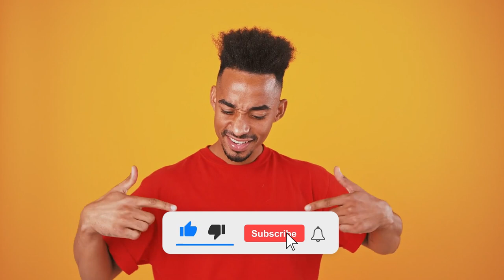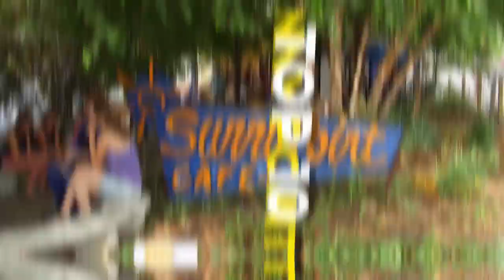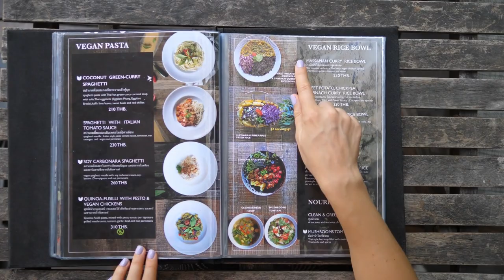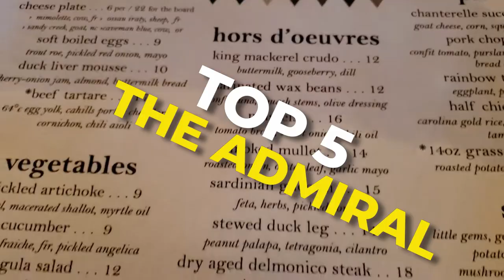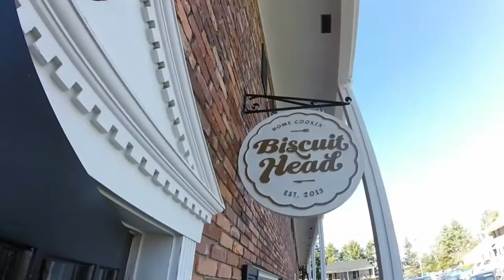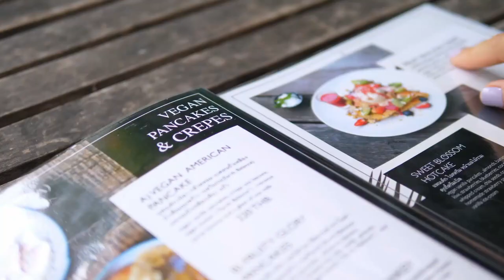Top 10 Best Restaurants in Asheville, NC | Wanderlust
Asheville’s creative vibe and collaborative spirit have fueled the rapid growth of a thriving, eclectic restaurant scene. The small mountain city has a remarkably large pool of talented chefs who source inspiration — as well as market-fresh ingredients — from Western North Carolina’s tight-knit network of innovative farmers, foragers, and food artisans. Appalachian fare, Southern comfort food, and whole-hog barbecue mingle with flavors from Asia, Europe, the Americas, the Middle East, and beyond, making for a riot of restaurant choices at mealtime.